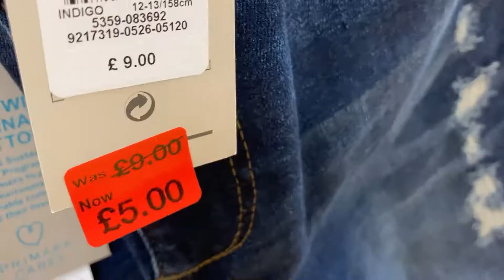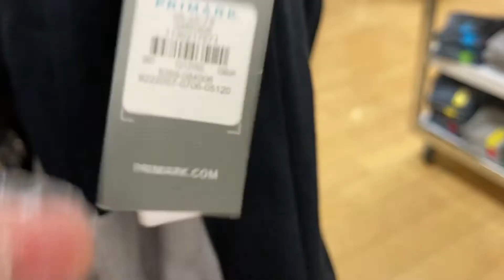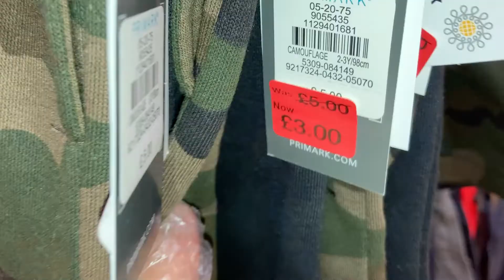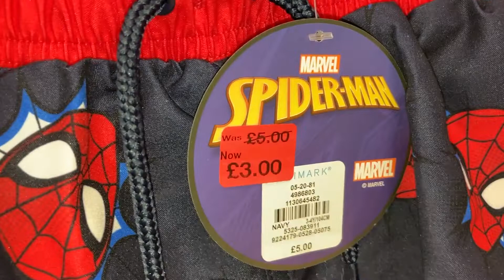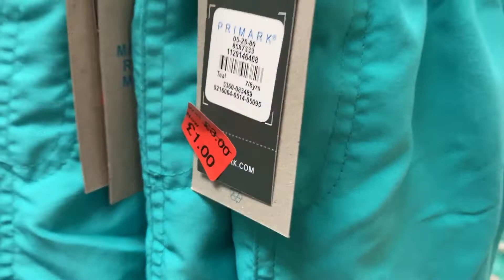Primark Boys Shorts Reductions - End August | 2020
Primark Kidswear - Boys Clothes - Shorts Sale with prices.